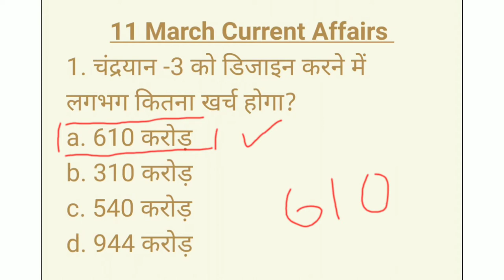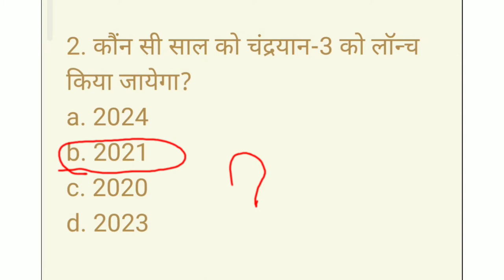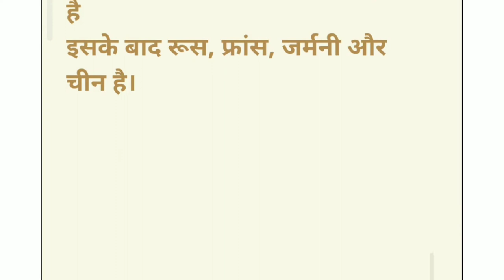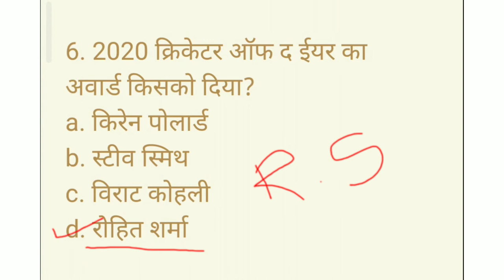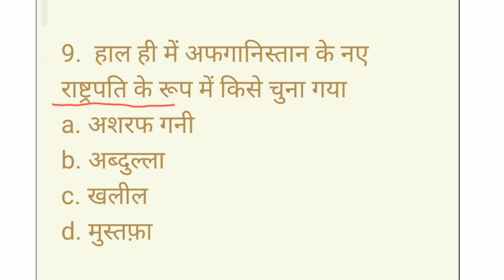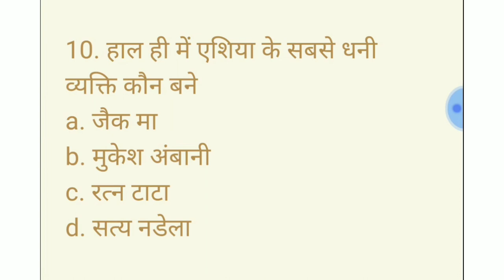11 March 2020 Current Affairs, GS Questions in hindi | For Railway, ntpc, group-D, Police, SSC, GS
Daily updates.
:- General awareness
:- General knowledge
:- Math quiz
:- Short note for government exams
:- Daily current affairs
:- Daily news
:- preparation for all competitive exams
:- Biography of grest person & poet

Title :- 11 March 2020 Current Affairs, GS Questions in hindi | For Railway, ntpc, group-D, Police, SSC, GS

old video:-.

GyanSutra,